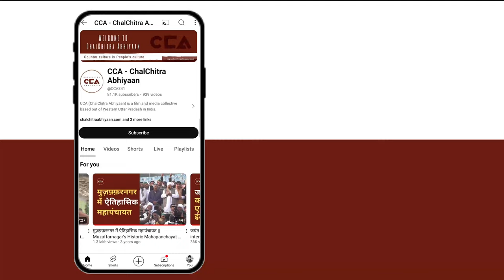इटावा में उठी बदलाव की मांग || Etawah demands for change - CCA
चलचित्र अभियान की टीम लोकसभा चुनाव में यूपी की अलग-अलग लोकसभा सीटों पर चुनावी यात्रा कर रही हैं, जिसके चलते चलचित्र अभियान की टीम यूपी की इटावा लोकसभा सीट पर पहुँच चुकी हैं।  CCA टीम की टीम ने इटावा लोकसभा सीट के गाँव चितभवन में सभी समाज के लोगों से चुनाव के बारे में बातचीत की। गांव के लोगों का कहना है कि इस सरकार में किसान बहुत परेशान हैं,इस बार हम बदलाव चाहते हैं।
देखिए CCA की ग्राउंड रिपोर्ट।

Chalchitra Abhiyan is travelling to various Lok Sabha seats in Uttar Pradesh for the parliamentary elections, and as a result, the team has reached the Etawah Lok Sabha seat. The CCA team held discussions about the elections with people from all communities in Chitbhavan village, Etawah Lok Sabha seat. The villagers say that farmers are very troubled under this government, and this time, we want change.

Watch CCA's ground report.